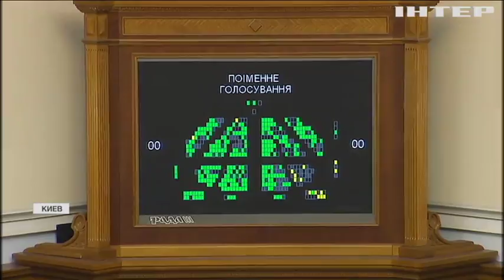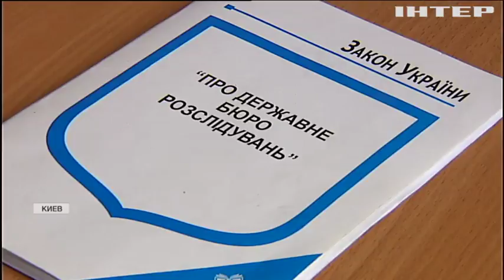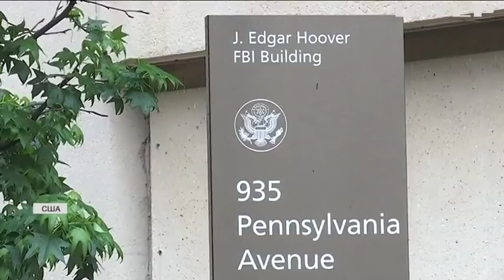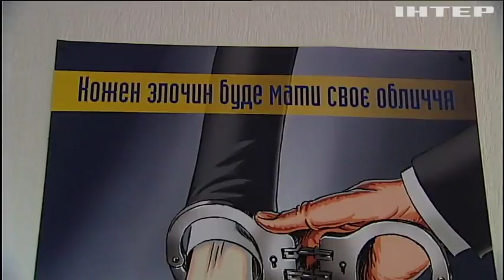Госбюро расследований: когда заработает украинское ФБР?